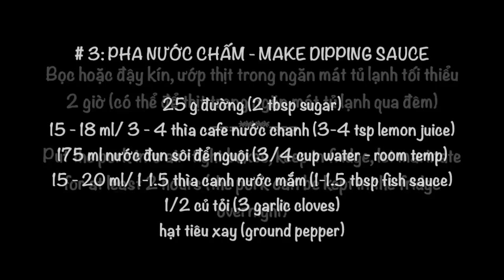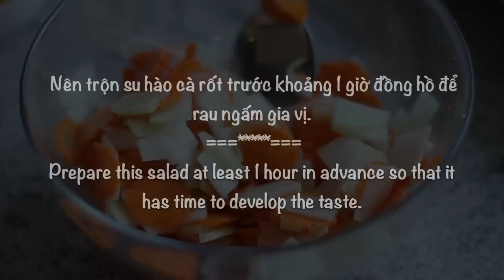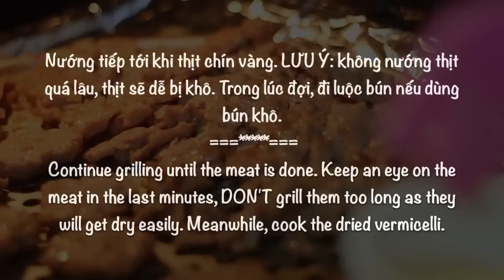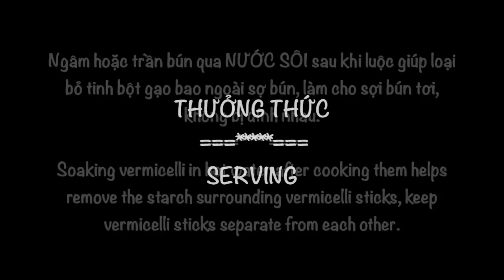Cách làm BÚN CHẢ (recipe) - VIETNAMESE GRILLED PORK & VERMICELLI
(English & Tiếng Việt) How to make BÚN CHẢ - one of the most beloved Vietnamese food, which was chosen by President Obama and Chef Anthony Bourdain during President Obama's visit in Vietnam.
Mời các bạn xem danh sách nguyên liệu và công thức đầy đủ cùng lưu ý tại